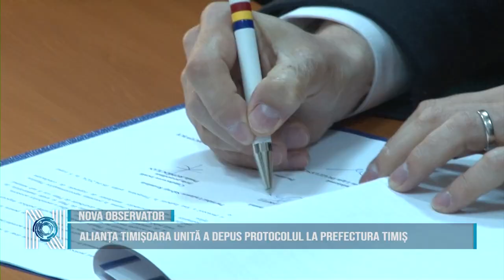Alianța Timișoara Unită a depus protocolul la Prefectura Timiș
Oficializarea Alianței Timișoara Unită s-a realizat astăzi. Liderii partidelor care compun această alianță, Dominic Fritz (USR), Ligia Dugulescu (PMP), Claudiu Chira (Forța Dreptei) și Andrei Molnar (UDMR) au depus protocolul la Prefectura Județului Timiș. Primarul Timișoarei a vorbit despre direcțiile acestui protocol și despre principiile care au stat la baza lui.